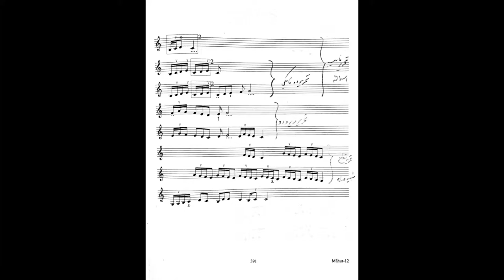نیشابورک | دستگاه ماهور | ردیف میرزاعبدالله | آموزش سه تار نیما فریدونی.mp4